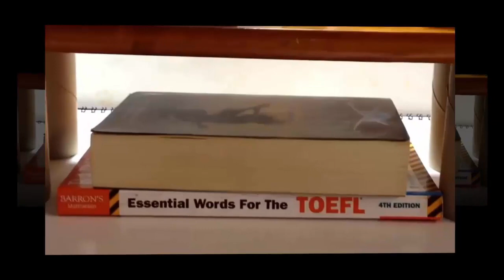Easy DIY Toilet Paper Roll Crafts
I recommend you to visit an amazing channel with sounds of nature "Relax Sleep Music".
Do you love toilet paper roll crafts as much as we do? Today we’re sharing 25 projects that you need to see
Tons of ways to use paper rolls, great project tutorials! Not just kids' crafts. Some really great ideas.